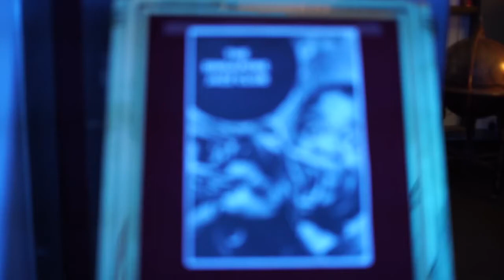Yvette Atienza - Obsession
A famous and beloved  Latin Jazz Standard composed by Puerto Rican composer Pedro Flores  , with Mario Lopez on Piano, Pablo Calzado on Drums, Rick Smith on Guitar at SingJazz Club, Singapore